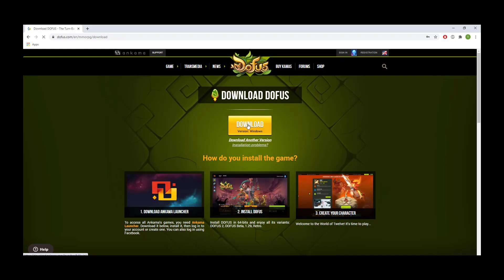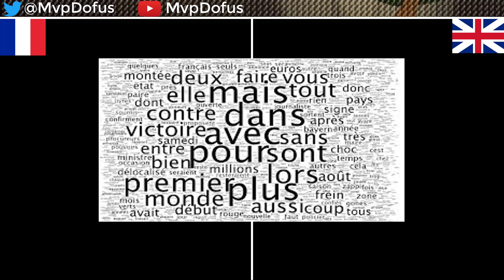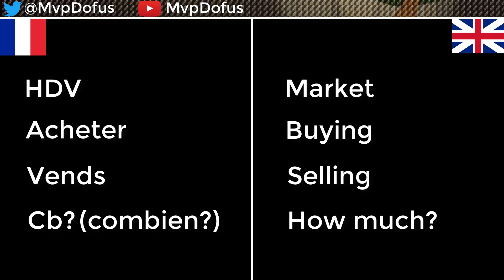DOFUS-French For Dummies: Buying & selling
Ever wonder how to buy and sell stuff to players in DOFUS on an international server but you don't speak French? This video teaches you everything you need to know to become a fully fledged Frenchman when it comes to buying & Selling!